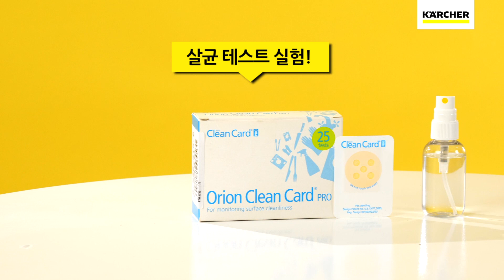[카처] 스팀청소기 ACC 활용 영상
독일 청소기 브랜드 카처

스팀청소기 ACC 활용 영상입니다.
카처 스팀청소기 전제품 호환가능 합니다.

화학세제 없이 스팀으로만 살균 99.9%!

미세먼지 청소 ! 바닥 , 욕실, 부엌, 옷 등까지
집안의 모든 곳에 살균 및 청소가 가능한 다용도 청소기 카처 스팀청소기 !